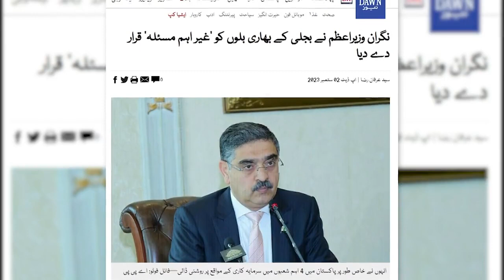Minister’s VLog | 2-9-2023